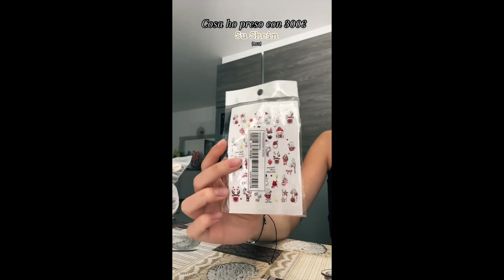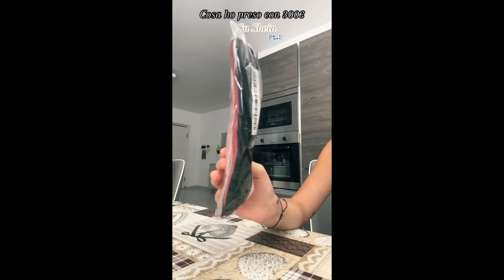Unboxing pacco Shein __ASIAA3